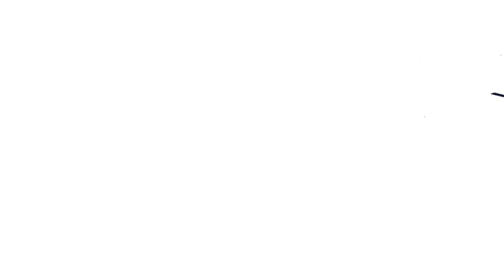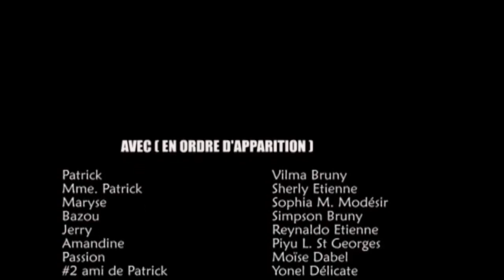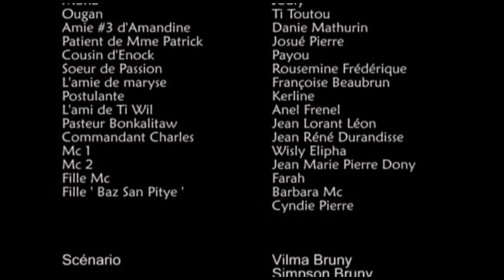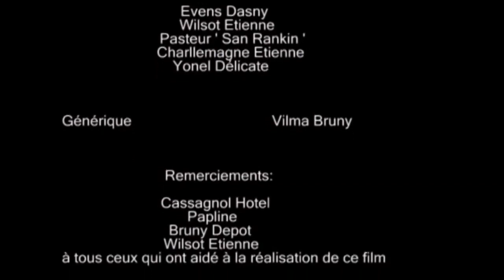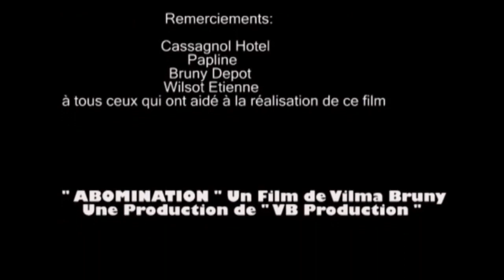ABOMINATION Film Haitien Part 3